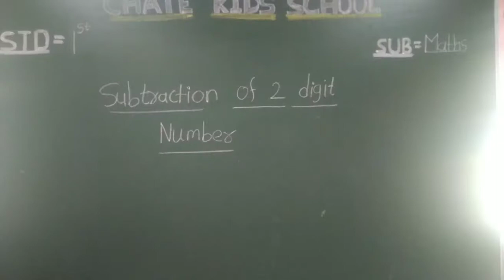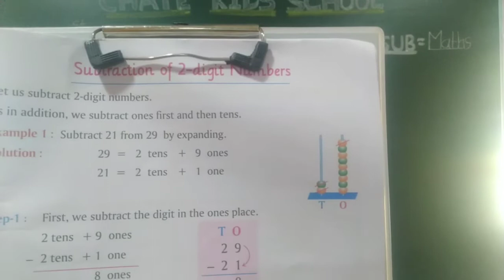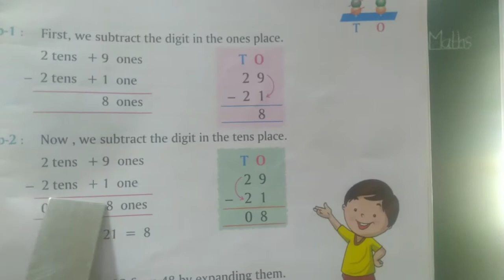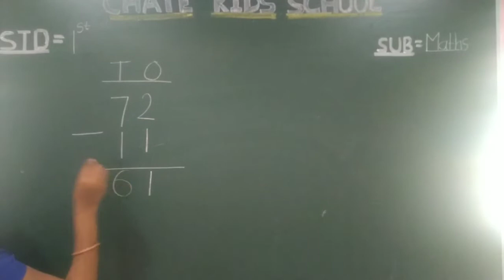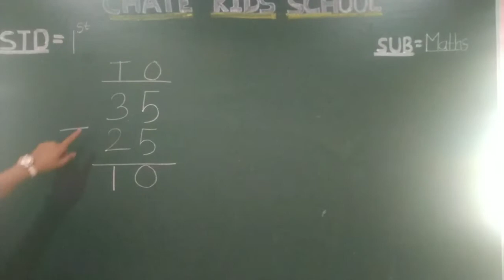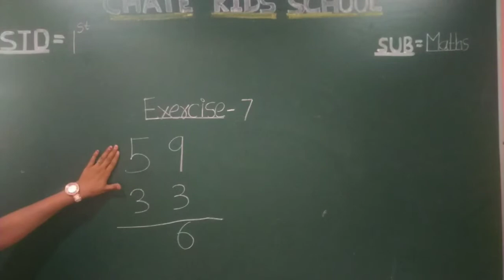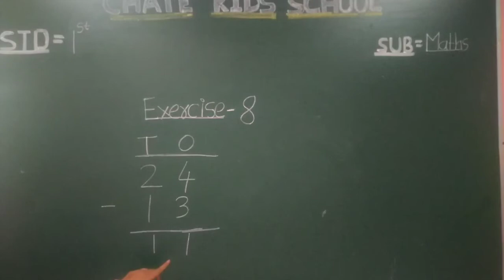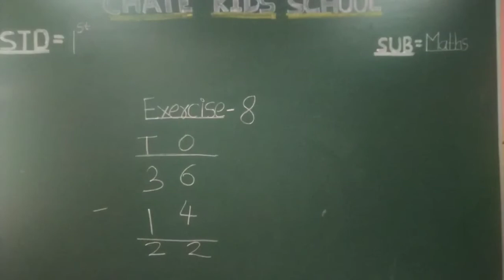video no 46 std--1st sub--maths topic--subtraction of 2 digit number,ex -7,8